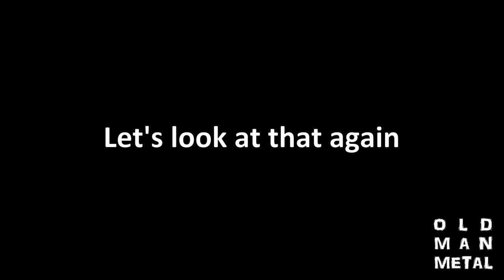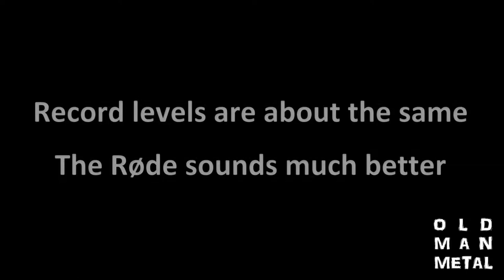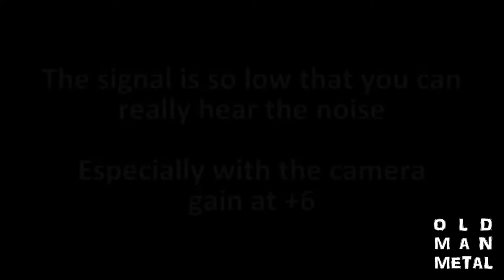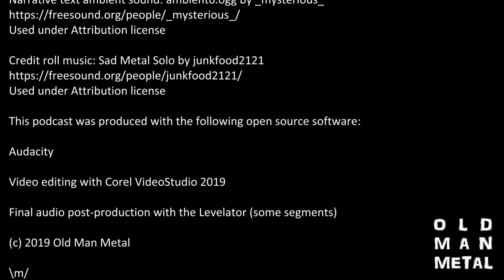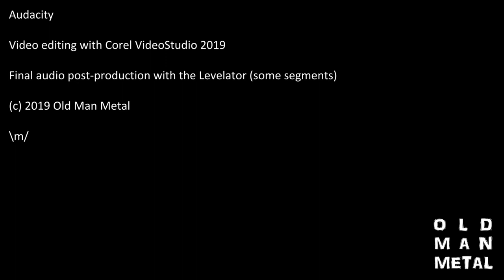Røde VideoMic Pro Microphone Test, ft. Old Tuffy Lager Show Beer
Join Old Man Metal for a test of the Røde VideoMic Pro Compact Directional On-camera Microphone, as he compares it to the on-board microphone on the Panasonic Lumix FZ-1000 camera, and then tests it at different settings, varying both the gain on the Røde VideoMic Pro and the auxilliary microphone gain on the camera, and determines the optimal settings for the test environment.

The resulting test audio is layered to allow for the most direct comparison possible, and the worst-case tests in a very lively, echo heavy room dramatically demonstrate the improvements that can be had in podcast audio quality by upgrading to a directional camera-mounted microphone like the Røde.

Further comparison to an affordable lavalier microphone from Tascam shows that the lavalier microphone provides the best audio quality of all, under the test conditions.

Featuring show beer Old Tuffy lager from New Belgium.

Links:

Røde VideoMic Pro

Intro guitar divebomb by Gufnu

Used under Attribution license

This podcast was produced with the following open source software:

Audacity

Audio:
Tascam DR-10L Digital Audio Recorder with Lavalier Microphone (main audio)
Røde VideoMic Pro Directional On-Camera Microphone (test audio)

Lights:
Neewer 160 LED CN-160 Dimmable Ultra High Power Panel Digital Camera Light

\m/